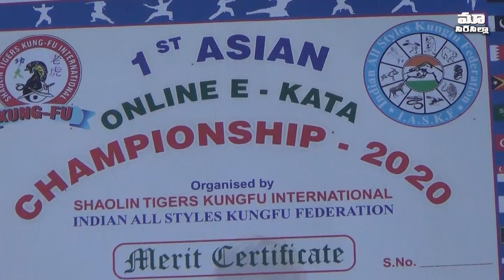సిరిసిల్లా చేనేత బిడ్డలు~Rare successes in martial arts. ~The future of Sirisilla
మరమగ్గాల కార్మి~కుడిగా జీవనం సాగిస్తునే మార్షల్ ఆర్ట్స్, కుంపూలో శిక్షణ తరగతులను నిర్వహిస్తూ వస్తున్నాడు.
ఈ క్రమంలోనే చిన్నారులు వడ్నాల నివేదిత,కీర్తనలు మార్షల్ ఆర్ట్స్ పట్ల ఆసక్తి చూపుతు తండ్రితో పాటు శిక్షణ తరగతుల్లో కుంపు నేర్చుకొని నిరంతరం సాధనను కొనసాగిస్తూ వస్తున్నారు.
ప్రస్తుతం నివేదిత  8 వ తరగతి చదువుతోంది,
కీర్తన మోడల్ స్కూల్లో 6 వ తరగతి చదువుతోంది.
ఆడపిల్లల ను చదివించడమే భారంగా భావిస్తున్న పరిస్థితుల్లో మార్షల్ ఆర్ట్స్ వైపు చిన్నారులను నడిపించిన శ్రీనివాస్ సంకల్పానికి సలాం చెప్పాల్సిందే..
చిన్నారులు నివేదిత ,కీర్తనలు మార్షల్ ఆర్ట్స్ లో తమకంటూ ప్రత్యేకతను చాటుకుంటూ జిల్లా స్థాయి నుండి రాష్ట్ర స్థాయి వరకు జరిగిన అనేక పోటీల్లో పాల్గొని ఎన్నో పథకాలను సాధించారు.
ఇటీవల ఆసియా స్థాయిలో జరిగిన ప్రత్యేక పోటీల్లో ఇద్దరు పథకాలను సాధించి తమ ప్రత్యేకతను చాటూకుటున్నారు.
జాతీయ స్థాయిలో మార్షల్ ఆర్ట్స్ లో సిరిసిల్ల కు ప్రత్యేక గుర్తింపు తీసుకురావడం లక్ష్యంగా ఉద్ద్యేశించుకుని నిరంతర సాధన చేస్తున్నట్లు maa sircilla తో తెలిపారు.
మార్షల్ ఆర్ట్స్ కేవలం ఆత్మ రక్షణ కోసం మాత్రమే కాదు.. ఆత్మ విశ్వాసాన్ని పెంపొందిస్తూ నిర్దేశించుకున్న లక్ష్యాన్ని చేరుకునేందుకు కొత్తదారిని చూపుతుందని ఆ దారిలో పయనిస్తున్న చిన్నారులు నివేదిత,కీర్తనలు మరింతా మందికి స్ఫూర్తినివ్వలని ఆశిద్ధాం..